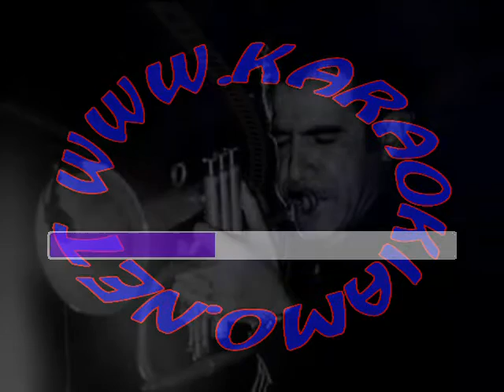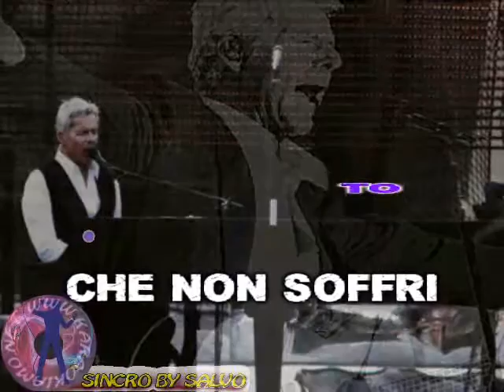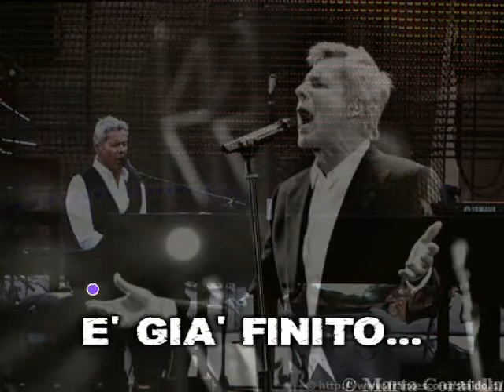Claudio Baglioni - Se telefonando (karaoke fair use)